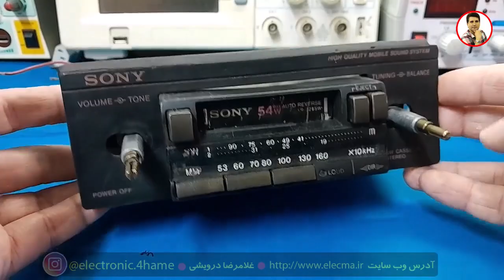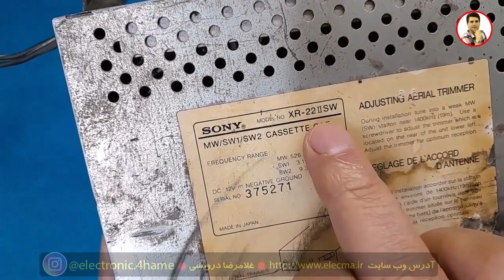پخش‌کننده سونی XR-22 | صدای ۳۰ سال پیش هنوز زنده است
در این ویدیو با یکی از پخش‌کننده‌های وینتیج ژاپنی آشنا می‌شیم: Sony XR-22.
این دستگاه حدود ۳۰ تا ۴۰ سال قدمت داره و ترکیبی از مهندسی مکانیک و الکترونیک است.
پخش نوار کاست، رادیوی MW و SW، و کیفیت ساخت بی‌نظیرش، اون رو تبدیل به یک یادگار زنده از دهه‌های گذشته کرده.
همراه من بیاید این دستگاه قدیمی و صدای خاطره‌انگیزش رو بشنویم.

1) تحليل منابع تغذيه سوييچينگ بر اساس مدار و شماتيک
2) تحليل برد مدار محافظ برق بر روي نقشه و شرح اصول کار مدار
 3)  تحليل مدار پاور کامپيوتر. تحليل کامل 4 نقشه مختلف با انواع اي سي هاي موجود
4)  ساخت منبع تغذيه متغير با جريان بالا و پايين (با تناسب ترانزيستور
5) نصب فلش پلير در پخش خودرو به صورت اصولي به همراه ساخت مدار سيگنال بدون تغيير در مدار پخش
6) بررسي و تحليل مدار شارژر باطري خودرو ( اتمام فروش)
 7) بررسي علمي و عملي اينورتر جوشکاري يا دستگاه جوش
 8)  دوره آموزشي آمپليفاير خودرو
 9) دوره آموزشي اينورتر برق 220 ولت
 10)  متغییر سازی منابع تغذیه کتابی_زنبوری به ساخت همراه مدار اتصال کوتاه
11) مفایهم پایه در الکترونیک ( علمی و  کاربرد عملی )

00:00 مقدمه برای سونی Sony
02:26 باز کردن دستگاه
04:17 تست دستگاه sony xr22